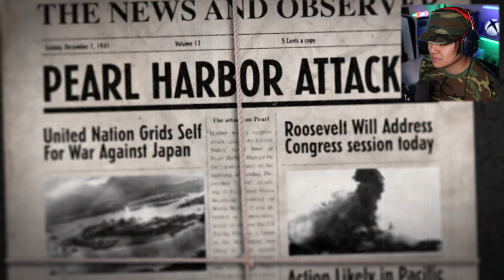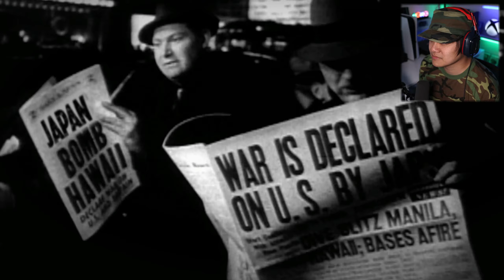First Time Playing Call of Duty: World at War Campaign - Part 1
Yo it's Tang! This will be my first time playing Call of Duty: World At War campaign. We finished Call of Duty 4: Modern Warfare and it's right play World At War next. I'm playing the XBox 360 version on the Series X. Remember to give this video a THUMBS UP and leave a COMMENT down below to show me that you've enjoyed the video.

PC SPECS/GEARS
CPU: Ryzen 9 5950X
GPU: EVGA RTX 3090 Ti FTW3 ULTRA
Rams: 32GB
Main Monitor: Asus VG27AQL1A 27" 2560x1440p
Side Monitor: Asus 24" VP2395-P 1920x1080p
Lights: VILTROX L116T LED light
Camera: Canon SL3
Lens: Sigma 18-35mm F.1.8 Art
Microphone: Shure MV7
Boomarm: Elgato Wave Arm
Capture Card: Elgato 4K60 Pro Mk2
Headphone: Astro A40 TR X-Edition
Keyboard: Redragon S101
Mouse: Redragon M601
Editing Software: Power Director 365
Thumbnail Software: Photoshop CS6